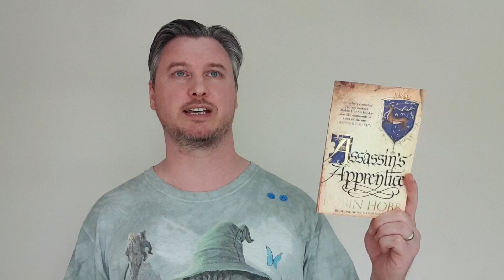June '21 / Olympics Readathon Wrap Up || July TBR || Buddy Reads and Readalongs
A look at the books I read in June for the Shelf Space Olympics Readathon, a look forward to some of the books I'm aiming to read for July and also at some upcoming community readalongs and buddy reads that everyone can get involved with.

Amazon Wishlist